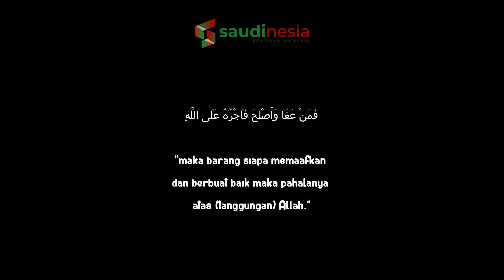Pemberian Maaf Dari Keluarga Korban Yang Dibunuh Kepada Pembunuhnya, Agar Terbebas dari Qishash